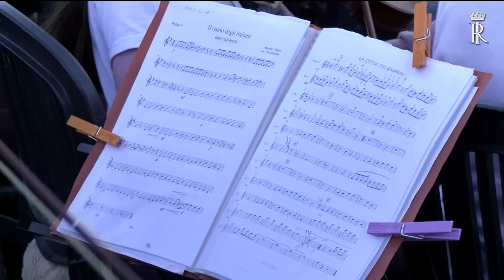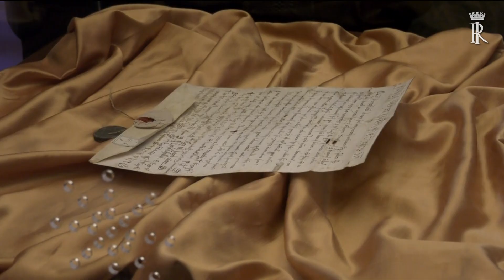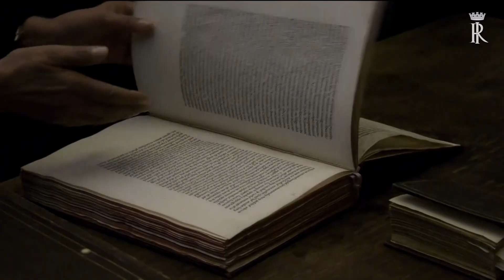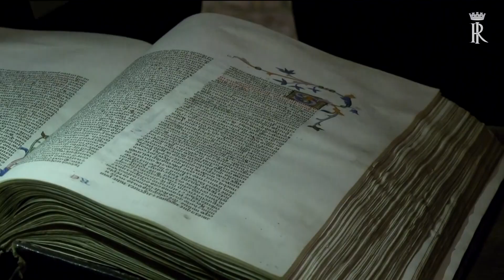Il Presidente Mattarella in visita a Catania